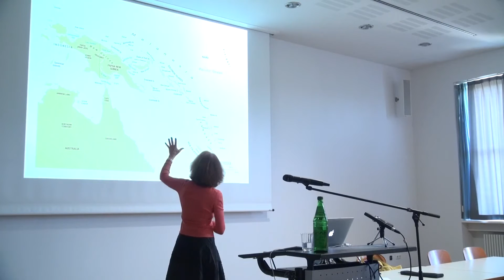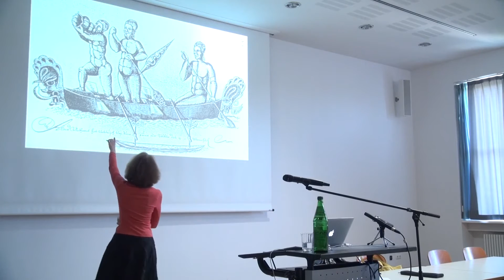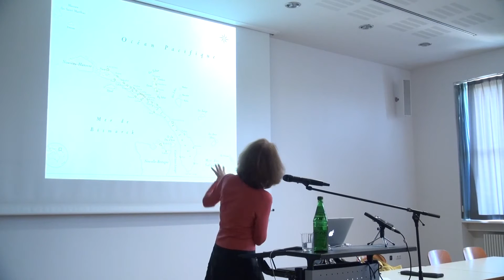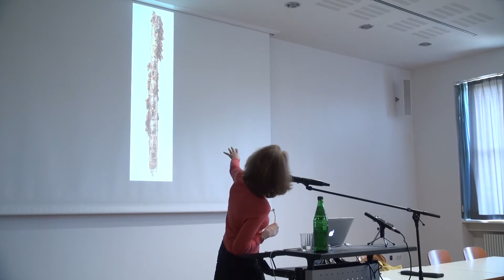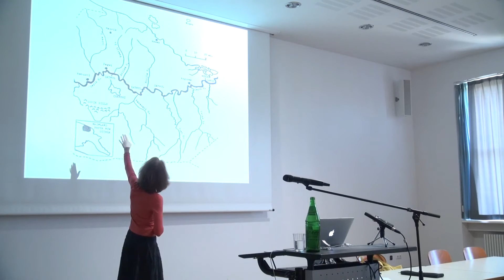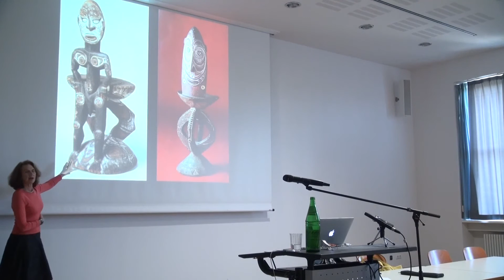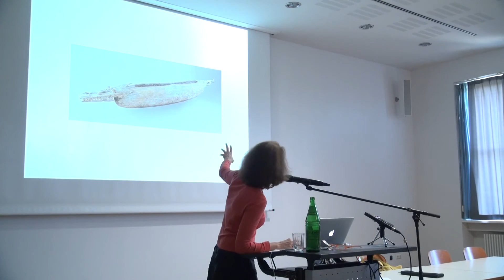Jensen Memorial Lecture 2013 - Prof. Dr. Nancy Lutkehaus: FROM ARTIFACT TO PRIMITIVE ART 2/7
Second part of the Jensen Memorial Lecture 2013 at the Frobenius Institute in Frankfurt am Main, Germany.
Speaker: Nancy Lutkehaus.
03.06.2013